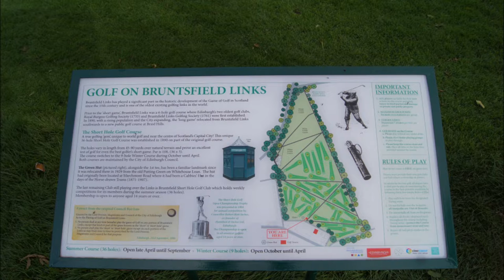The Golf Tavern, Scotland, Review 26.9.2016